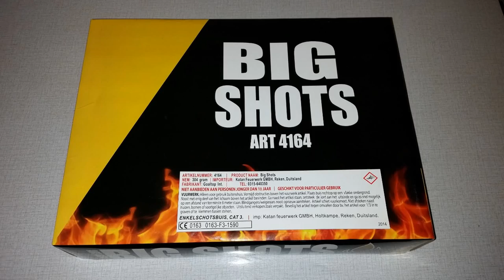Katan Bigshot 1 - Brocade To King Brocade Crown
➤ Vergeet de video natuurlijk niet te liken en een reactie achter te laten.

Erg leuke dingen. Leuk om ze een keer gehad te hebben maar voor die 20 euro die ze gekost hebben niet echt een super deal.

Wij filmen met een Canon LIGRIA HF R56 & Telefoon. Verder gebruiken we af en toe een go pro

Vragen over het verkrijgen / handelen in vuurwerk worden niet beantwoord.

Wij sporen niemand aan om vuurwerk af te steken of te gebruiken. Wij zijn niet verantwoordelijk voor eventuele gevolgen door vuurwerk. Gebruik is op eigen risico!